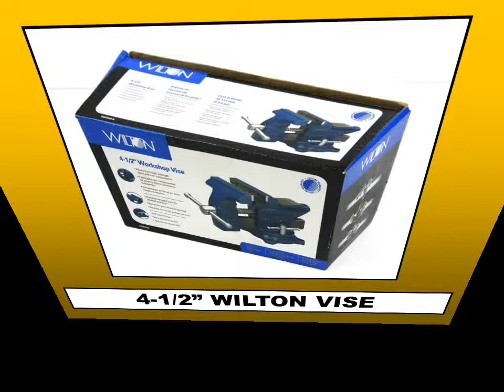New Items - 02-15-12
What's new at MAC'S?